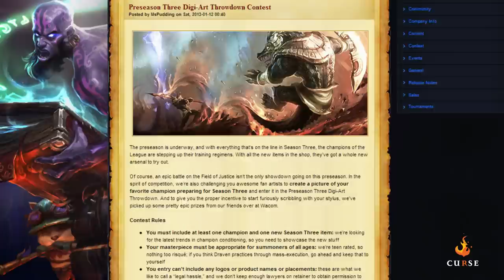Season 3 Qualifiers, Gambit Gaming, and Team MRN - League Update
Season 3 Qualifiers let loose this past weekend, Moscow 5 makes some team changes, Riot is embracing the artists within all of us, LillyPichu has a unique take on the alphabet, and Team MRN is the team to look out for.